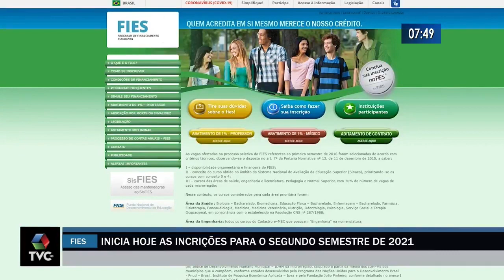Abertas inscrições para o Fies do 2º semestre de 2021